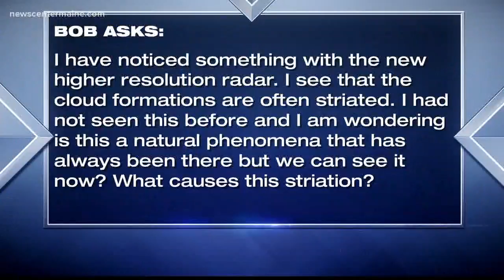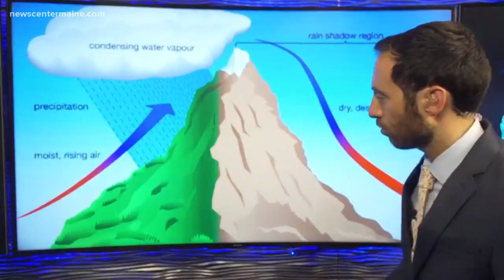BrainDrops: High resolution satellite